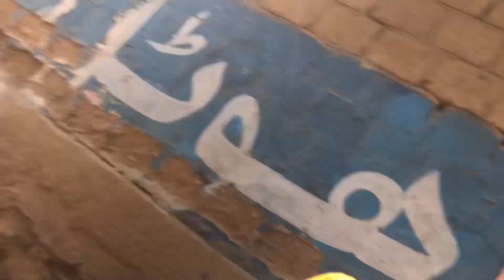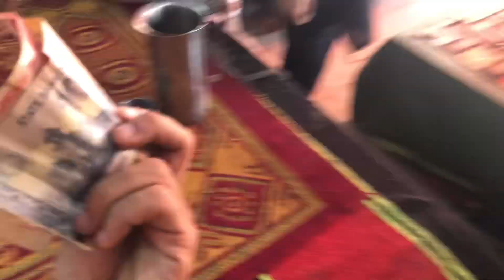Ghar mai Milaad or sub ki dawat ❤️ | mujhy itny kaam kay nahany tak ka time nahi 😭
I hope apko mere vlogs bht pasand aty hongy 🫶🏻❤️